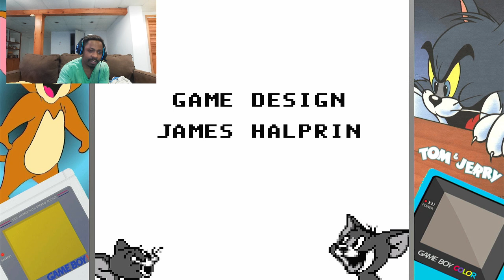Tom and Jerry (Gameboy)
Just last night I finally play Tom and Jerry for the Nintendo Gameboy -- Watch live